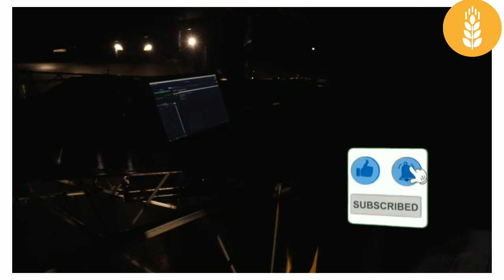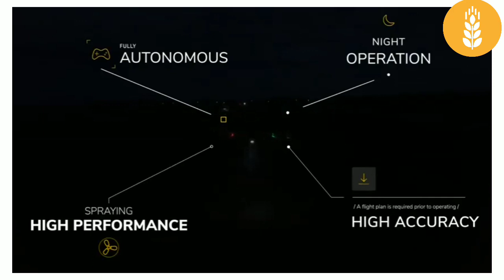दुनिया का पहला ड्रोन जो खेती किसानी का तरीका बदल देगा।agri news hindi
रूसी ड्रोन कंपनी Braeron ने कृषि उद्देश्यों व समान ढोने के लिए 6कुंटल तक वजन उठाने वाला पहला भारी कार्गो ड्रोन रूस विकसित किया है।

निर्माता ने रूस में ड्रोन का पंजीकरण प्राप्त करने के लिए आवेदन किये है।यह उम्मीद की जा रही है कि आवेदन में एक महीने का समय लगेगा, जो कि फेडरल एयर ट्रांसपोर्ट एजेंसी देती है। यह रजिस्टर होते ही रूसी संघ में पहला आधिकारिक तौर पर पंजीकृत भारी यूएवी बन जयेगा है।

कंपनी का उद्देश्य यह योजना बनाई गई है कि ड्रोन कार्गो का परिवहन करेंगे, खेतों में छिड़काव करेंगे और यहां तक ​​कि आग भी बुझाने में उपयोग किया जा सकता है।। ब्रेरॉन टीम का लक्ष्य उन क्षेत्रों में मानव रहित प्रौद्योगिकियों के उपयोग को शुरू करना है जहां अभी भी मानव जीवन और पर्यावरण के लिए खतरा है।
यह पहला ड्रोन नहीं है जो रूस में पंजीकृत किया गया है।
लेकिन इसके पहले वाले, सभी  केवल हल्के भार ले जा सकते हैं। मई में, रूस में ड्रोन फूड डिलीवरी शुरू करने के लिए एक छोटे सेगमेंट में शुरू किया गया था। ड्रोन भोजन के साथ 2.5 एलबीएस बॉक्स ले जाने में सक्षम है।

यह ड्रोन यह 2.5 घंटे तक हवा में रह सकता है और 43 मील प्रति घंटे तक की रफ्तार पकड़ सकता है।
इसका उपयोग कहीं भी किया जा सकता है, मानव जीवन को जोखिम में डाले बिना दूरस्थ स्थानों तक पहुंचने में आसानी होगी।
खराब मौसम की स्थिति का सामना करने में भी सक्षम होगा।